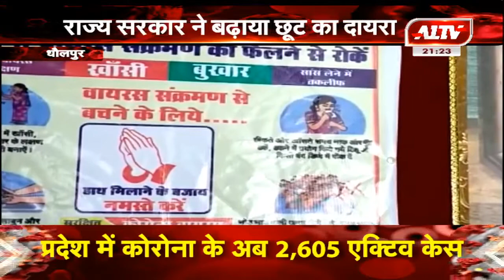धौलपुर : राज्य सरकार ने बढ़ाया छूट का दायरा